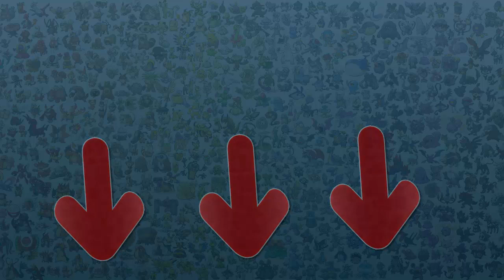What if we had 2 gyms in Saffron City?! - Pokemon Theory!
Hello PMJ CREW! I'm Poketchx and I make pokemon videos! At the moment we are playing Pokemon SUPER Fire Red Nuzlocke! so make sure you play along link for download below!
Has we all realised in saffron city there are two gyms! Sabrina and the Dojo! So I decided to make a theory/discussion video around that!